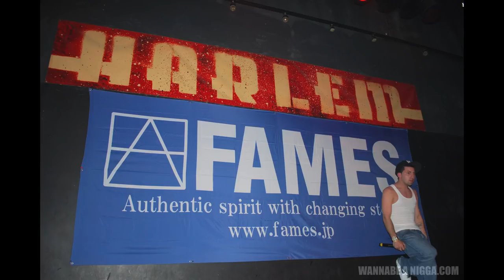NEVER BROKE SP "1982 NIPPON TOUR 2K11"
DJ STATIK SELEKTAH & TERMANOLOGY JAPAN TOUR 2011
HIP HOP, R&B & REGGAE
OPEN.22:00
\3,000 / 1 D (\2,500 / 1D with flyer)

SPECIAL GUEST:
STATIK SELEKTAH & TERMANOLOGY

LIVE:
SIMON

GUEST DJ:
DJ MASTERKEY

DJ:
DJ NAOYA
DJ TY-KOH & BIG BLAZE WILDERS
DJ 8 MAN
DJ NUCKEY
DJ YABLOVE

DANCE SHOW CASE:
努（オンナマタヂカラ）
TRIPLE CLUTCH, S.O.D., LYRICALTHANKS & BLOCK DIAMOND

GO GO DANCERS:
ANCO, MIE & YOWKO(TOKYO GO-GO DANCERS)
HARUKA a.k.a. DIAMOND GIRL
CHIYONCE

HOST:
C.E.O. KAZU